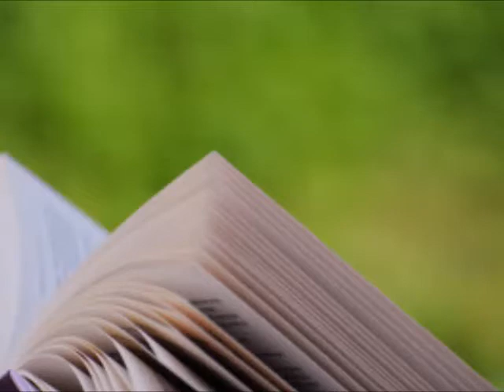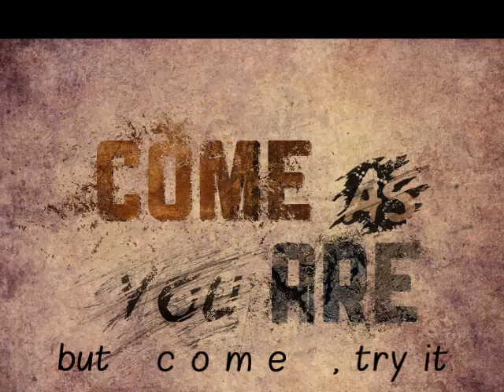Amazing Grace "2" ganz anders, Renas Um Himmels Willen Gospelband - aktuell - am. Traditional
song ab 0.36 Huch! Was ist das denn? - Das ist doch gar nicht doch! Hab irgendwann irgendwo gehört, dass der schöne Text auch auf eine ganz andere Melodie passt und fand das so spannend, dass wir es auch versucht haben. Clarence Ashley sang es schon 1933 und kannte es von seinem Großvater. The Animals machten es dann 1964 weltberühmt mit ihrer Version von "House of the rising sun". Weil dieser text-entschärfte song auch von menschlichen Wracks handelt, passt die Adaption m. E. auch so gut. Seht und hört, wie aktuell der Text immer noch ist - einfach verblüffend. Bitte teilt es fleißig, vielleicht fühlt sich jemand angesprochen und findet doch noch den richtigen Weg.